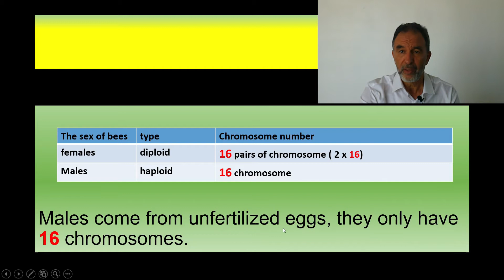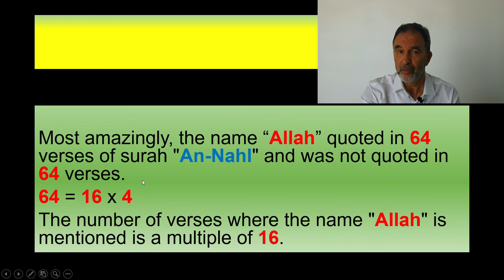Incredible and no coincidence : Proof that Quran is ahead of science with surah "An-Nahl" "Bees".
The Quran the Eternal Miracle: Science only verifies what Allah has revealed in the Holy Quran. Look at what has been discovered about bees.